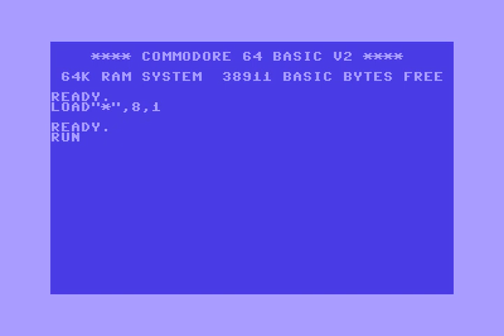Dynamix Intro 06 ! Commodore 64 (C64)